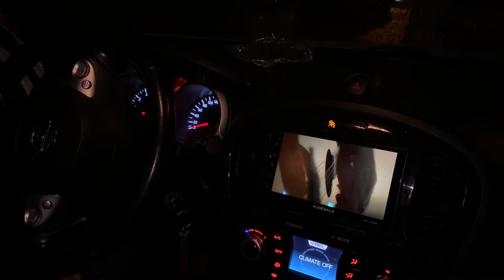AUDİOMAX MX7750A ANDROİD MULTIMEDİA NİSSAN JUKE